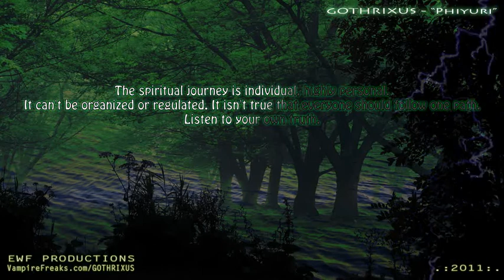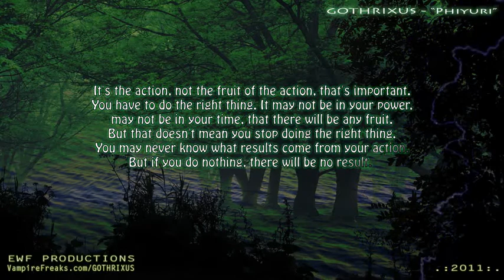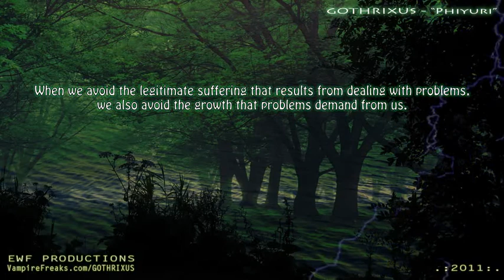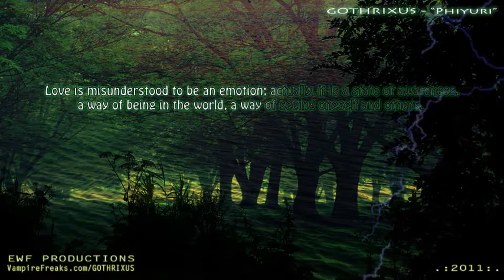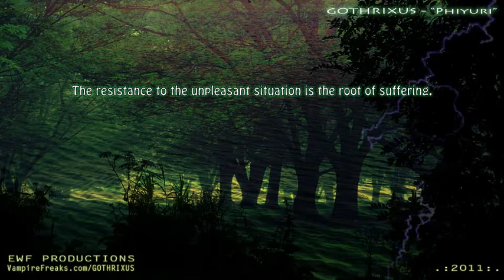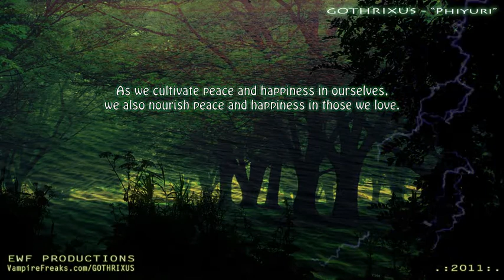Gothrixus - Phiyuri (3/3)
After seeing Hadriel die in front of her own eyes, Zhendra carries Hadriel's body to the outskirts of Phiyuri, where their family's hidden burial site lies.